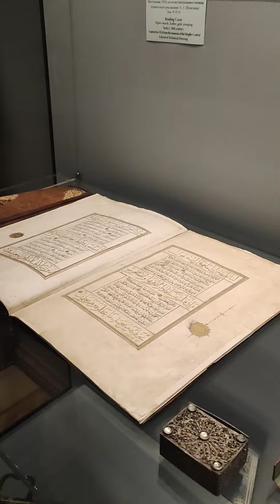Эрмитаж. Санкт- Петербург.1 октября 2023 г.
Осень в Санкт Петербурге. Сходила в Эрмитаж. Делюсь с вами своими впечатлениями.